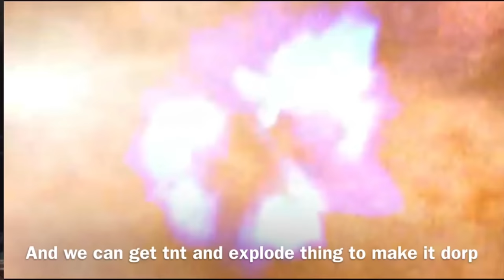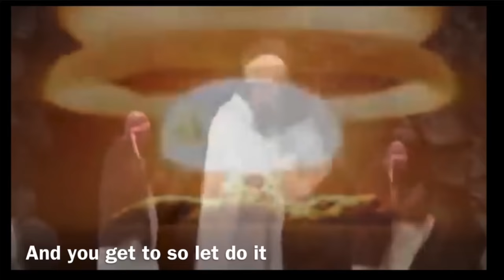We beat Minecraft in creative but we can’t summon item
Me and my friend going to beat minecraft in creative but we can’t spawn item